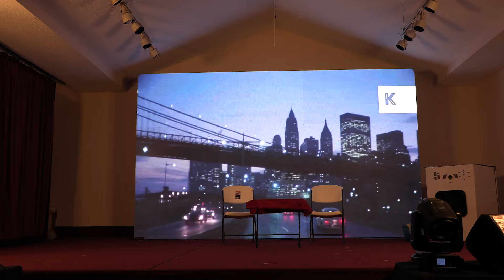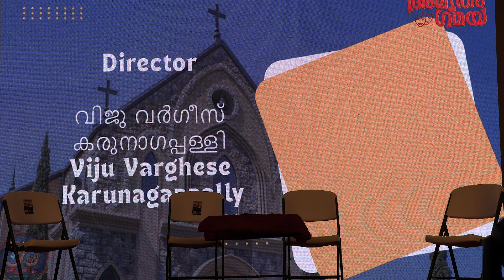Trinity Fest 2024, Theme Skit, "AMRUTHAM GAMAYA"